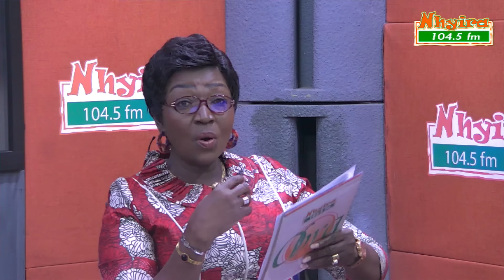Part 2 : A woman claims her husband has secretly married another woman.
Follow Nhyira FM on all social media platforms:

Facebook, Instagram, Twitter (X), TikTok -  @Nhyira104.5FM